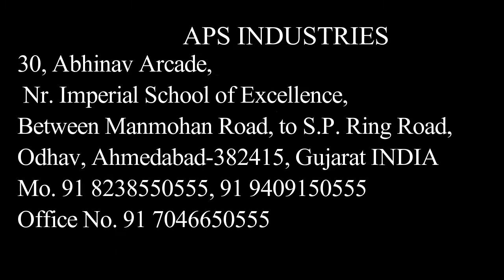semi automatic almond shelling machine in Ahmedabad, Mumbai, Delhi, Jaipur mo 8238550555, 9409150555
we are making all type almond machine full automatic almond shelling plant Machine , semi automatic Almond Shelling Machine plant , and Only Almond shelling small and big machine maker
 we also making almond laser color sorting machine, almond sizing machine , almond grading machine and wet almond peeling machine, almond Slicer machine, almond stick cutting machine, and more machine
we are making peanut machine, vegetable cutting machine, garlic peeling machine,

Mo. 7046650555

and please visit our factory for more information and live demo of all machine
our head office in Ahmedabad Gujarat